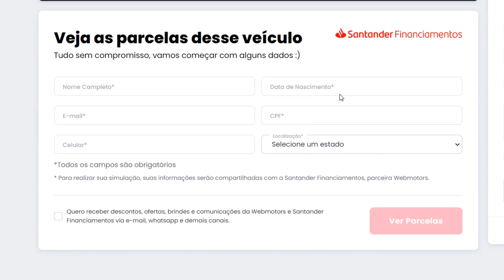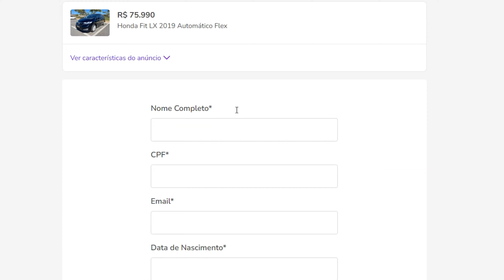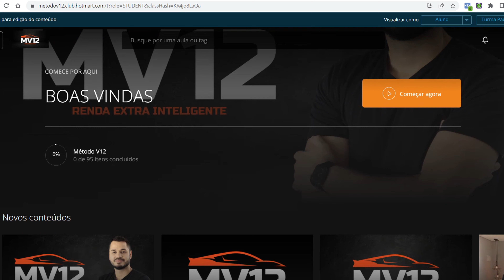REVELADO QUAL É O MELHOR BANCO PARA FINANCIAR UM CARRO!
E ainda revelo 3 dicas nada convencionais de como você pode encontrar o melhor financiamento:)

TRANSFORME SUA PAIXÃO POR CARROS EM DINHEIRO NO BOLSO!

Descubra como faturar de 5 a 30 mil reais por mês com carros sem precisar de estoque, experiência ou investimento inicial.
E o melhor, TRABALHANDO DE CASA!

Confira esses SUPER VÍDEOS que vão te ajudar demais na COMPRA E VENDA DO SEU CARRO:

COMO FINANCIAR UM CARRO EM 2023? - 3 SEGREDOS REVELADOS QUE OS BANCOS NÃO TE CONTAM:

 • COMO FINANCIAR UM CARRO EM 2023? - 3 ...

O SEGREDO DE COMO VENDER SEU CARRO RÁPIDO NA OLX REVELADO! VEJA ATÉ O FINAL:

 • O SEGREDO DE COMO VENDER SEU CARRO RÁ...

5 PERGUNTAS DESTRUIDORAS DE PICARETAS QUE VÃO TE PROTEGER NA HORA DE COMPRAR SEU CARRO:

COMO NEGOCIAR COM CLIENTE "CHORÃO" - FAÇA ESSA PERGUNTA E DOMINE A SITUAÇÃO NAS VENDAS:

 • COMO NEGOCIAR COM CLIENTE "CHORÃO" - ...

É novo aqui? SEJA MUITO BEM VINDO!